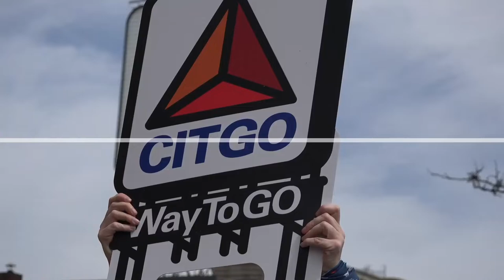On the Road to Boston 2019 | CITGO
Team CITGO is on the RoadtoBoston! We surprised eight teachers from our local communities with the opportunity of a lifetime.